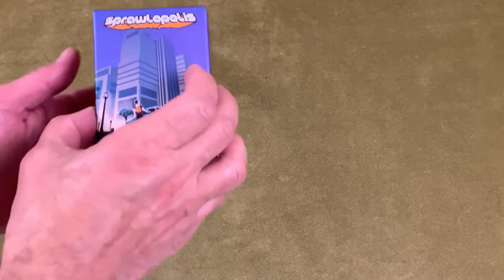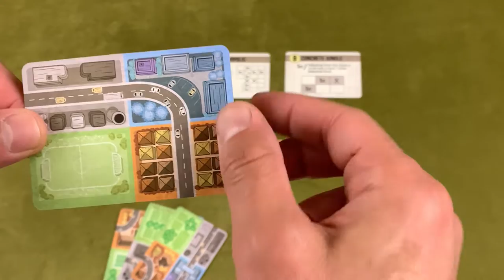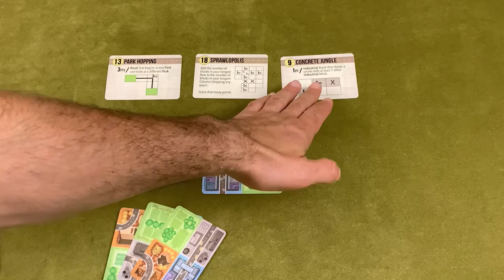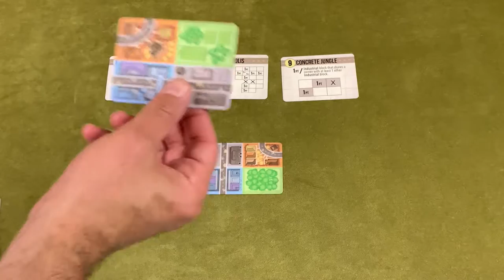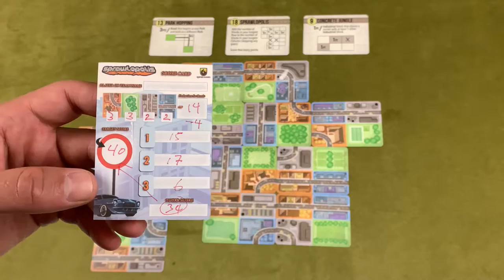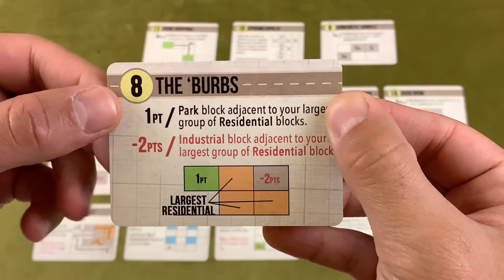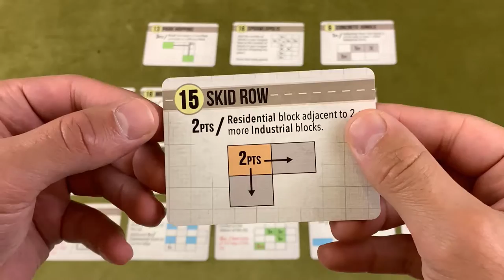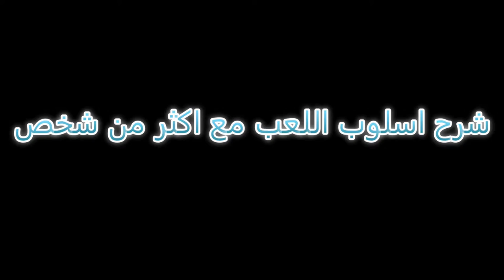Sprawlopolis Tutorial - فيديو تعليمي للعبة سبراولوبليس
NAME:sprawlopolis
DESIGNER(s)
ARTIST(s)
PUBLISHER(s): buttonshygames @buttonshy
RELEASE YEAR: #2018
👥: 1-4 Players
⏱: 15-20 Mins
👨‍👩‍👧‍👦: 8+ of Age
🕵️: 1.79/5 Complexity-Wise (MEDIUM LIGHT)
⭐️: 7.5/10